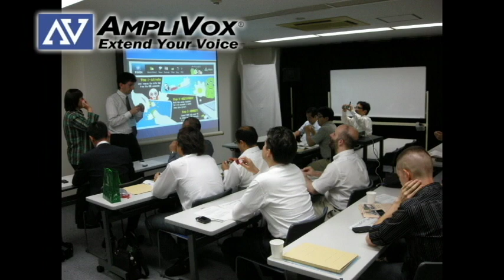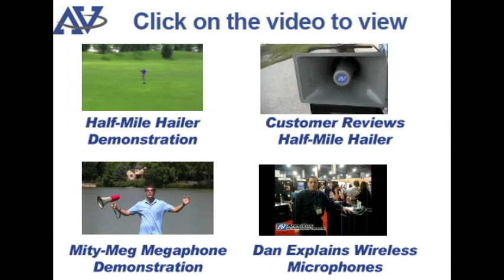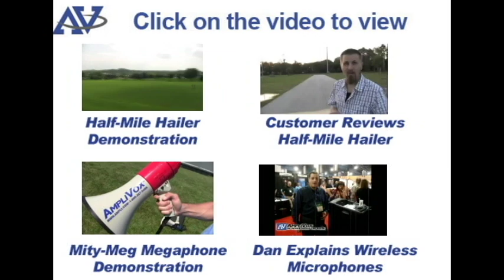Hostage Crisis Situation Saved Using Portable PA System: Half-Mile Hailer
What would you do if the place you were at was suddenly held hostage by a crazed gunman?

Would you panic?  Would you begin to plead with the gunman to let you go?  Would you wait for an opportunity to overpower the gunman?

Unfortunately the heroic acts you see in the movies rarely turn out like they do on the silver screen.  The triple-whammy of adrenaline, panic, and lack of communication can cause the perpetrator to do things he or she hadn't planned on.

Several years ago one of our PA systems was used by heroes in a hostage situation.  Here is what Daniel Sherwin Team Leader Crisis Negotiation Unit had to say:

    "The Wireless Half Mile Hailer we purchased from you was used on October 4, 2006 to end a 14 hour standoff between a 56-year-old man holding a 4-year-old boy Hostage in Texas. The Hailer was deployed by SWAT teams next to the house of the standoff. I was able to communicate through the Hailer using the wireless microphone from 700 or more feet away.
    Negotiators tried for ten hours prior to the Hailer's deployment to get the suspect to answer a throw phone deployed in the house. It was only after we deployed the Half Mile Hailer did we get a response."

Communication is key in tense and emergency situations and it is imperative that your voice and message is communicated above the noise.

Only through using the Half-Mile Hailer did the Crisis Negotiation Unit find success in ending the standoff and bringing safety to the hostages...

Howto diy how to Hostage situation discovery